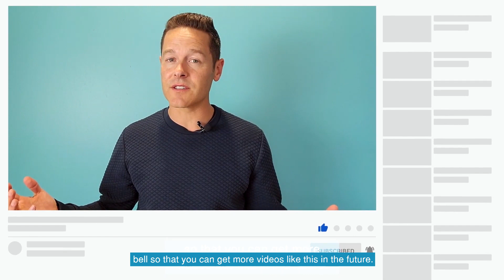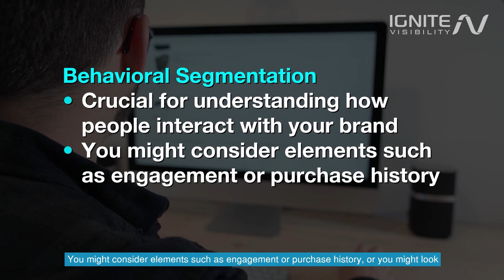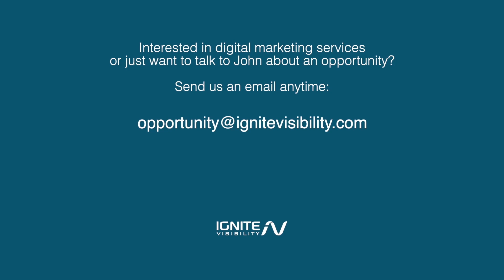Educational Video - Ignite Visibility 4 (2023)